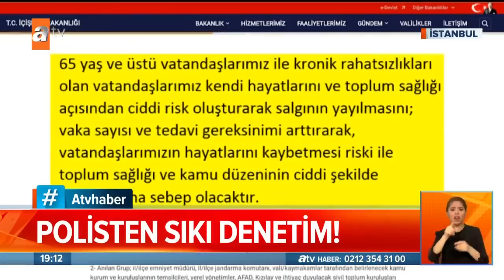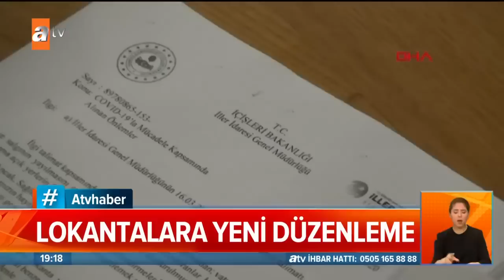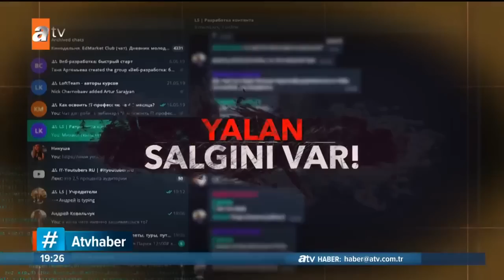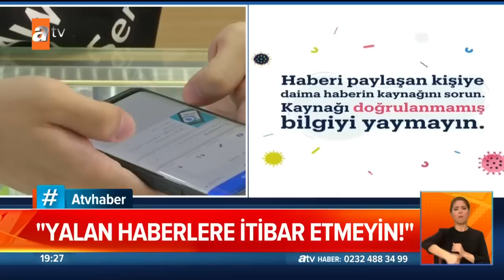Atv Ana Haber | 22 Mart 2020